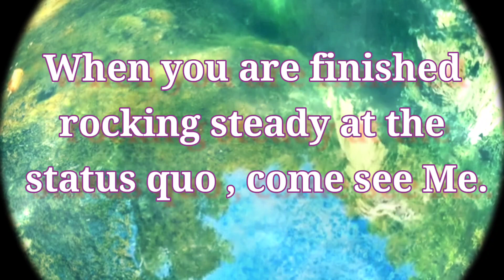God Says to You 👉 I am a creative genius 🔥 Compilation No:158G/2022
God Says to You 👉 I am a creative genius 🔥